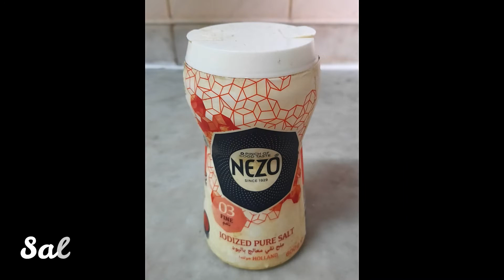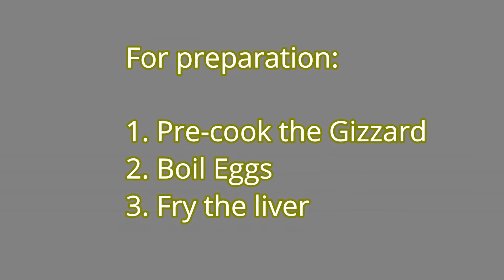Adobong Atay / Balun -Balunan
Try this version of Adobong Atay / Balun -Balunan by frying the liver first.
Liver will become more tasty.